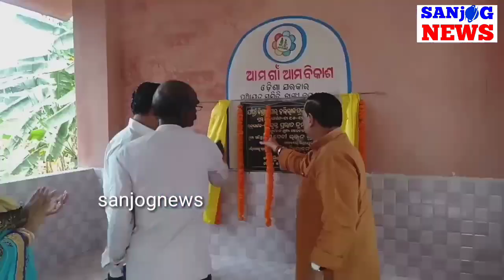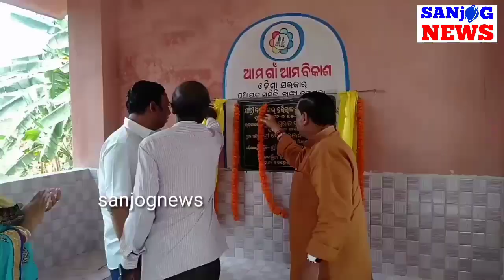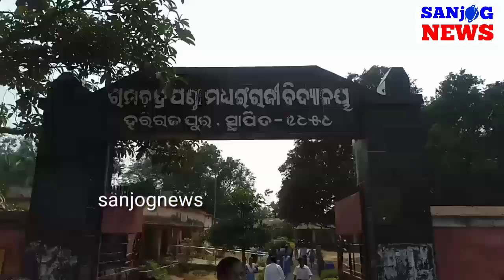ବାରଙ୍ଗ : ମାମୁଁ ଘର ଗାଁ ରେ ବାଙ୍କୀ ର ବଡ ସମସ୍ୟା ର ସମାଧାନ ବିଷୟ ରେ ବିଧାୟକ ଙ୍କ ସହ ସ୍ୱତନ୍ତ୍ର ଆଲୋଚନା